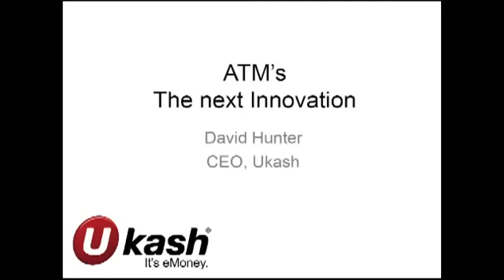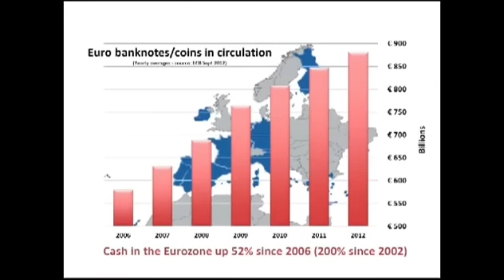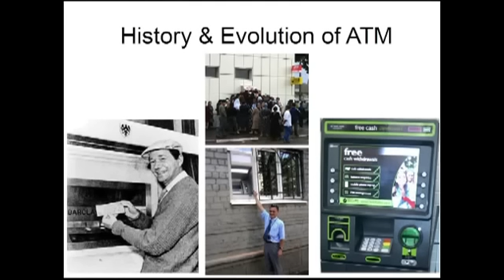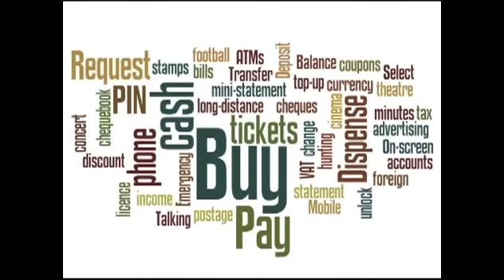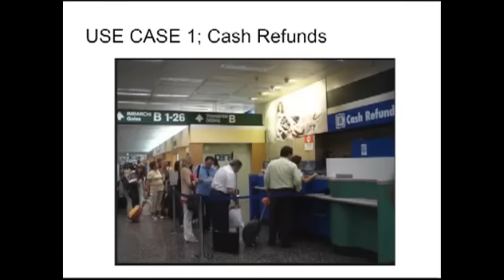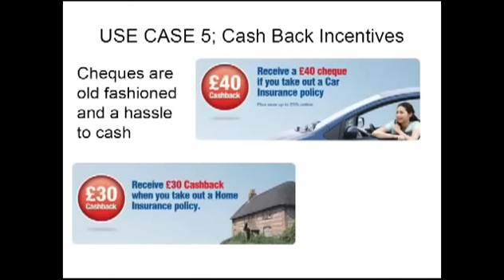Payment Innovation: Is cash dead? David Hunter talks about the future of ATMs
Ukash CEO David Hunter talks about payment innovations about the future of ATMs and how cash isn't dead in a mobile payments era.

Speaking at a Total Payments meet up, David Hunter suggests that we may well be a cardless society before we're a cashless one due to innovations within the ATM space.

You can find out more about our upcoming payments event Cards & Payments Africa 2013, and Future Payments Africa 2013 - where we'll be talking about the future of modern payments technologies.